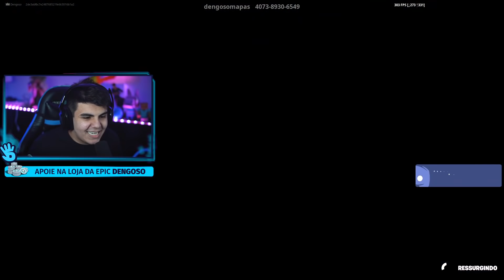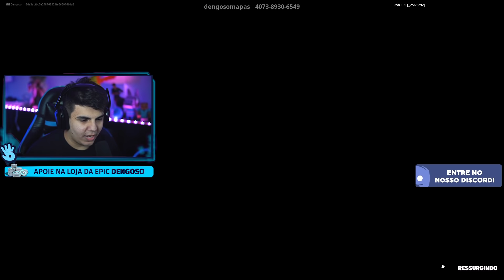*NOVO* MODO DE MINI-GAMES CARNAVAL CHEGOU NO FORTNITE! ft. Youtubers!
O carnaval vai acontecer dessa vez no Fortnite! Salvador, Olinda e Rio de Janeiro vão receber o novo modo de mini-games! Pra jogar vá ao modo criativo e coloque o código 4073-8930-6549!

Meu Twitter! Segue lá: @ElDengoso
Meu Instagram: @_dengoso

♦ Meus amigos:
Edukof(AM3NIC)
Portuga PC
Flakes Power
Aruan

00:00 Eae povinho cabuloso!
00:08 APOIE CÓDIGO: DENGOSO!